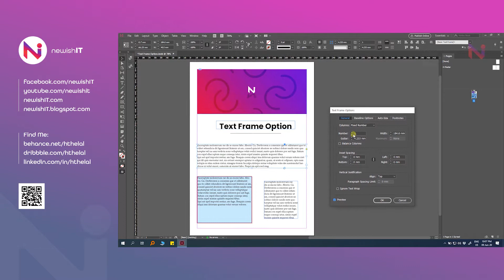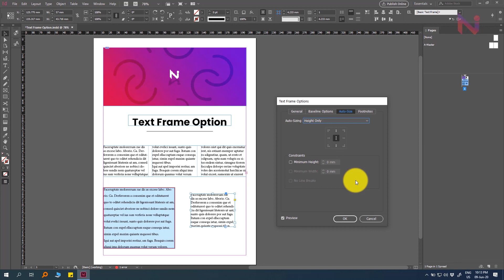Adobe InDesign Bangla Tutorial 2020 | Text Anatomy | Text Frame Option | Part-3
Adobe In design Full Course For Beginners To Advance Bangla Tutorial

In this tutorial video I'll show what is text frame option & purpose of text frame option. Anybody can learn easily from basic to advance. Learn in design and earn money. I'll be happy with your Feedback. Stay With newish-it 🥰🥰🥰

Adobe InDesign Bangla Tutorial 2020 | ৪ টেক্সট অ্যানাটমি | টেক্সট ফ্রেম অপশন | পার্ট-৩

টপিক ইস্যু-
টেক্সট ফ্রেম অপশন কি এবং কেন এটি এতটা গুরুত্বপূর্ণ  বাংলা টিউটোরিয়াল
InDesign Text Frame Option and Purpose Tutorial

Shortcut:
Object ➡ Text Frame Option (Ctrl+B )
Show/HIde Grids & Guide - Ctrl+;
Shift+Click (Auto Text Reflow)
Ctrl+2 (200% Zoom)
Ctrl+  +/ - (Zoom in and out)

Adobe InDesign Bangla Tutorial 2020
adobe indesign for beginners bangla tutorial
basic class bangla adobe Indesign
bangla adobe indesign
bangla graphic tutorial
indesign master page
indesign in bangladesh
graphic design course bangla
indesign for beginners bangla
freelancing bangla tutorial
bangla tutorial
graphic design
bangla tutorial course
newishit
অ্যাডোব ইনডিজাইন
ইনডিজাইন বাংলা টিউটরিয়াল
বাংলা টিউটরিয়াল কোর্স
গ্রাফিক ডিজাইন
বাংলা গ্রাফিক ডিজাইন কোর্স
নিউইশআইটি
নিউইশ আইটি